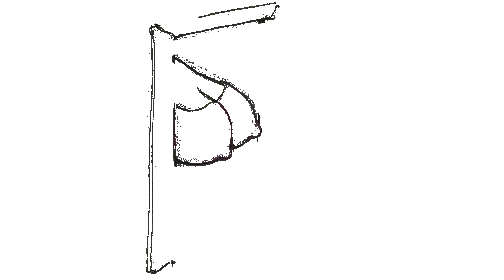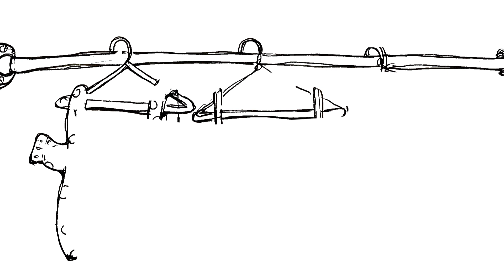What Breast Reduction Actually Feels Like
"A breast reduction is every bit as psychological in nature as it is physical."

Illustrations and text by:
Ed Hose

animation by:

Ryan Bergara

MUSIC
Puttin On The Pitz